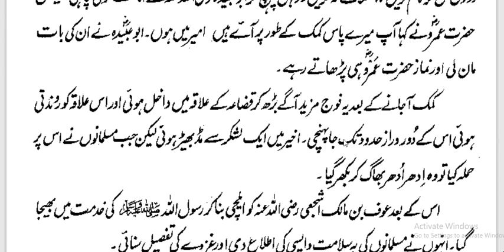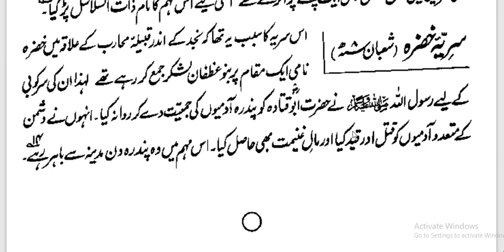SERREYA ZAT AL SALASIL سریہ ذات السلاسل جمادی الآخر ۸ ھجری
I READ BOOKS AND NOVEL HERE BASED ON HISTORY#ISLAMIC#WARS#URDU